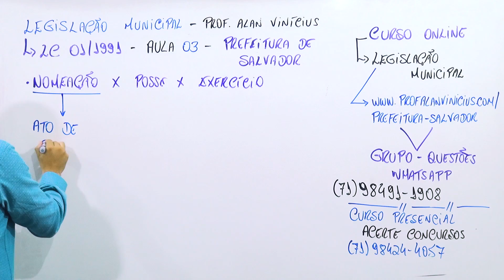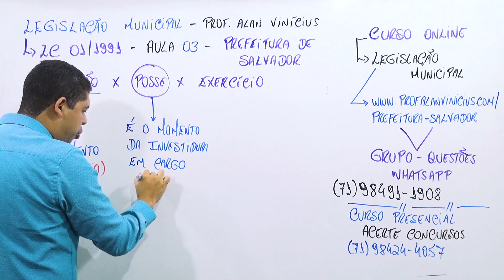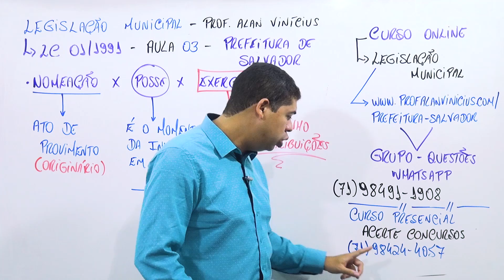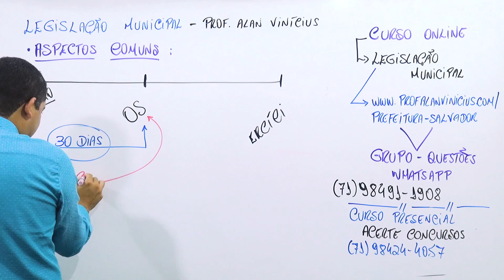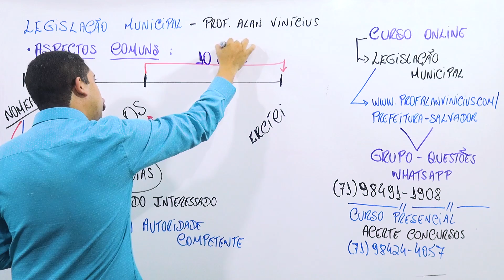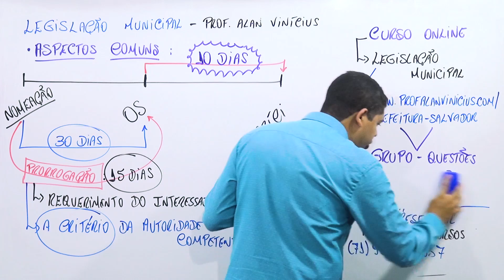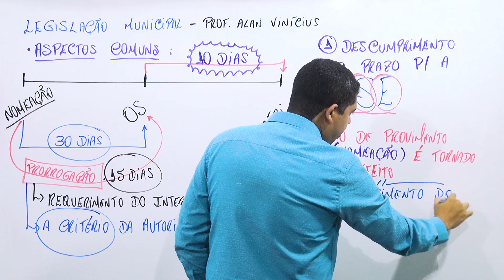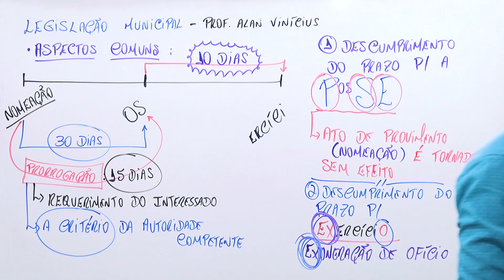Aula 03 - Legislação Municipal - Prefeitura de Salvador - Prof. Alan Vinícius - Redes Sociais